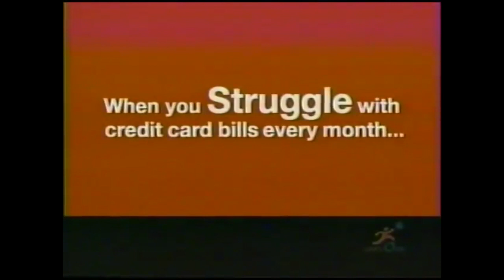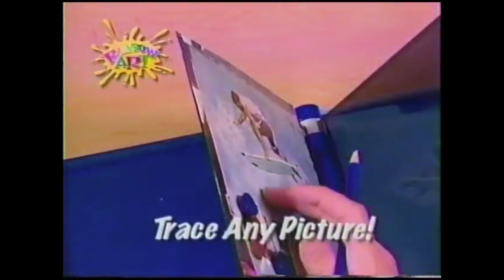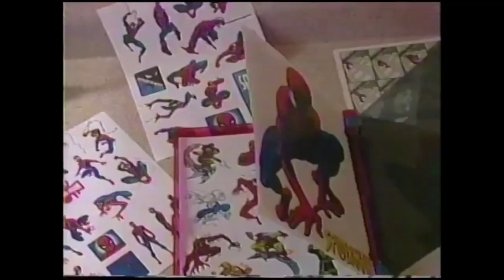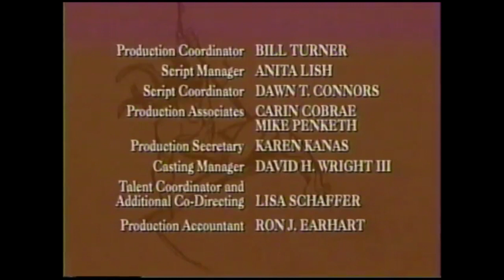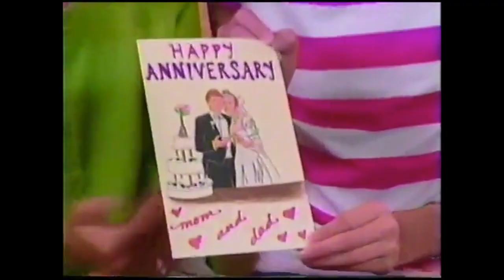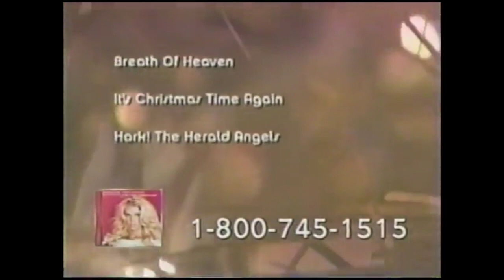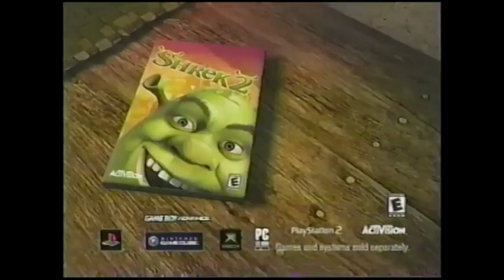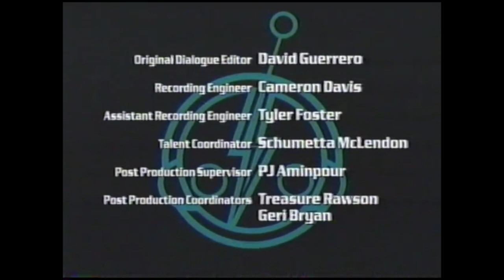Toon Disney / Jetix commercials from December 18th, 2004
Commercials aired during a Toon Disney airing of The Muppet Christmas Carol (even though, you know, it isn't animated), then ads during a partial Jetix block including the original airing of SRMTHFG's season 1 finale "Hidden Fortress". Quality is good all around with a few occasional blue screen interruptions.

Hopefully YouTube doesn't decide to take this down because of Conjunction Junction. :P